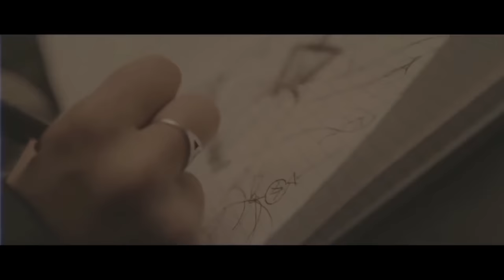Nonyx - Trippin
veoma poučan video, uživajte ;)